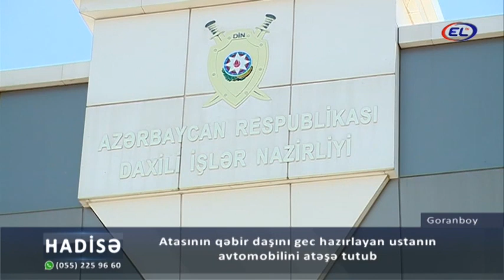Atasının qəbir daşını gec hazırlayan ustanın avtomobilini atəşə tutub